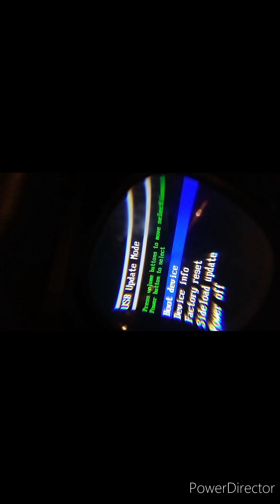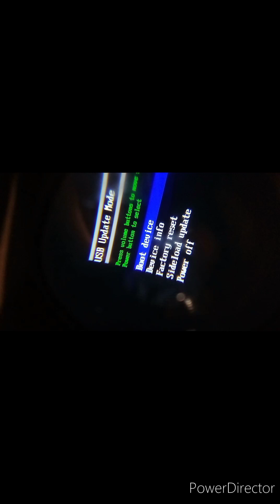how to fix purple light on quest 2 (old)